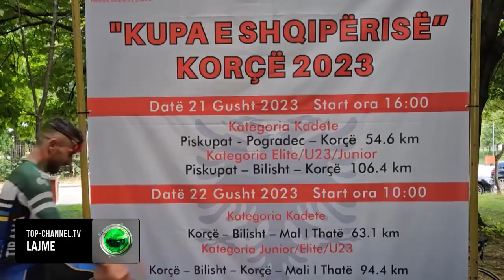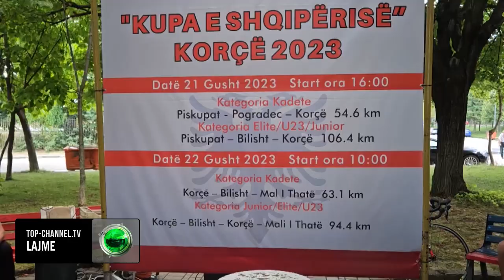Top Channel/ Kupa e Shqipërisë! Garat e çiklizmit po mbahen në Korçë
Ka përfunduar në Korçë etapa e dytë e turit çiklistik për kupën e Shqipërisë, etapë që për Kadetë ishte e gjatë 63 km ndërsa për kategorinë Elite U23 dhe Junior ishte 94 km.

Me nisje nga Korça dhe finish në Malin e Thatë rivaliteti i çiklistëve ka qenë i fortë por për kategorinë Kadet i pari që e ka prekur finishin ishte çiklisti i ekipit të Skënderbeut Markelian Bedulla, i cili deri në sekondat e fundit luftoi fort për të fituar këtë garë.

Nga kategoria Elite ishte danezi Bjarke Vodder Nilsen, i cili garonte për ekipin e Tiranës që arriti i pari me kohën 1 orë e 42 minuta ndërsa e konsideroi këtë garë relativisht të vështirë.

“Jam Danez dhe garoj për ekipin e Tiranës. Sa i takon garës ishim 4 çiklistë që bëmë shkëputjen dhe deri në fund vazhduam së bashku deri në Bilisht. Punuam mirë me skuadrën time në shkëputje dhe e dija që do të shkonim kështu deri në fund të garës”, tha Nilsen.

Në përfundim të turit 2 ditor dhe kohës së arritur nga çiklistët vendin e parë për kategorinë kadet e fitoi Jonid Gjoka i Vllaznisë ndërsa për kategorinë Junior ishte Alket Limaja nga ekipi i studentit. Ekipi i Tiranës me Tefik Selain ngritën kupën e vendit të parë për kategorinë Elitë ndërsa për femra ishte Marsela Luzi, e ekipit të Teutës.

Pas përfundimit të kupës së Shqipërisë çiklistët do të vazhdojnë sfidën e tyre në Greqi, ku do të garojnë në nivel Ballkani.